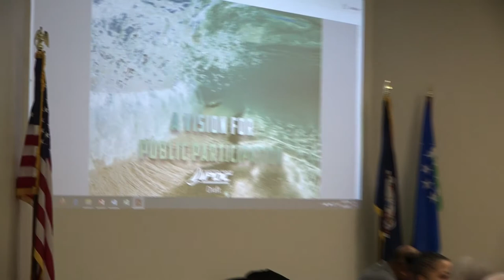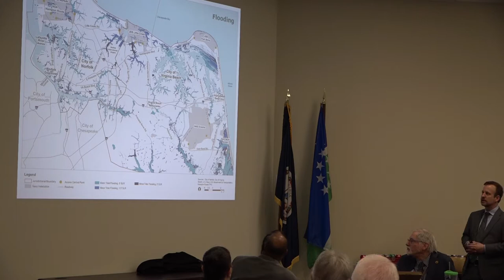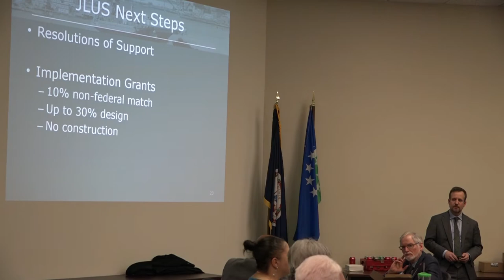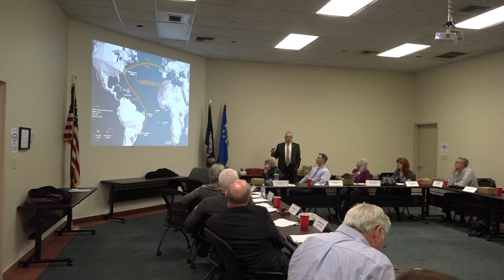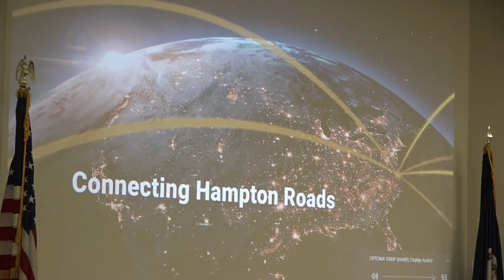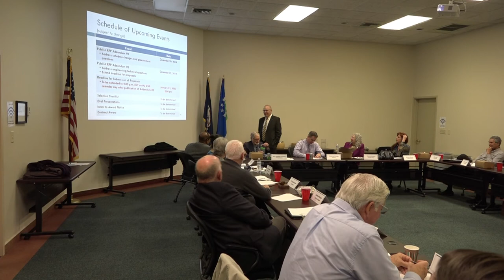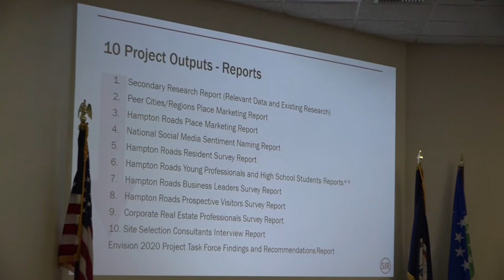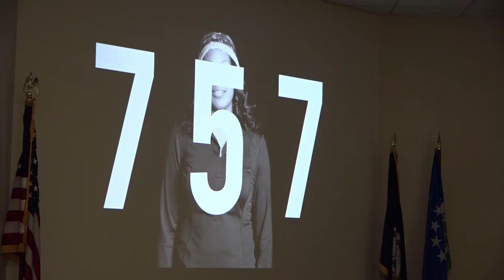CAC 1/9/20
The January 9, 2020 meeting of the HRPDC/HRTPO Community Advisory Committee discussing the HRPDC Public Participation Plan, Joint Land Use Study, and an.Executive Director Update from Robert Crum